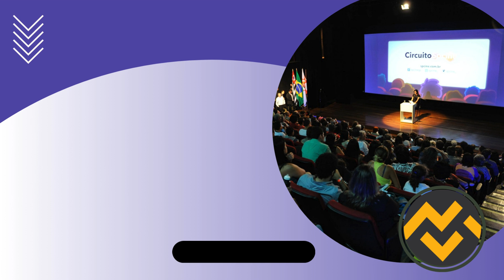Apostila SPCINE 2024 Secretário I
➔ Cadastre-se para receber atualizações de todos os concursos 2024. Adquira agora sua apostila para o Concurso da SPCINE 2024